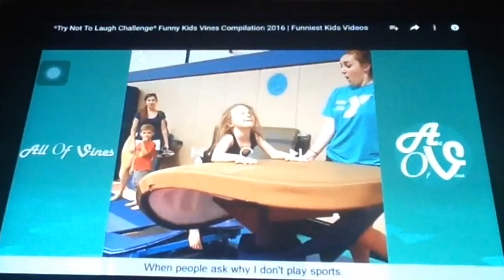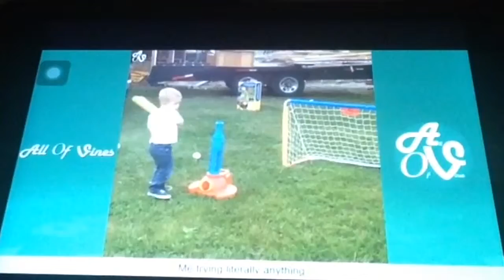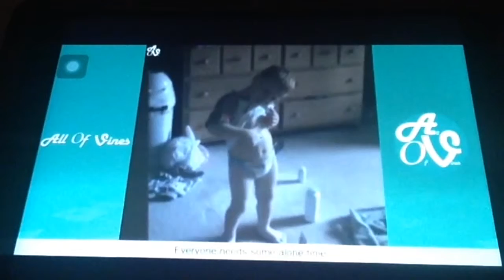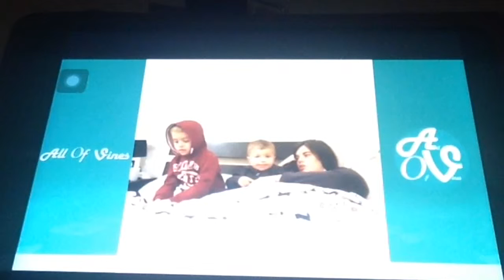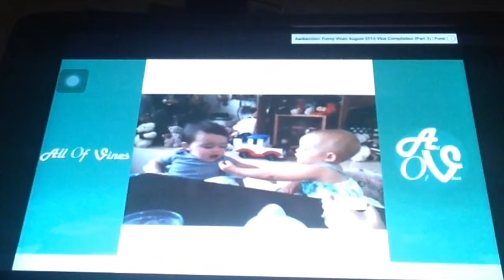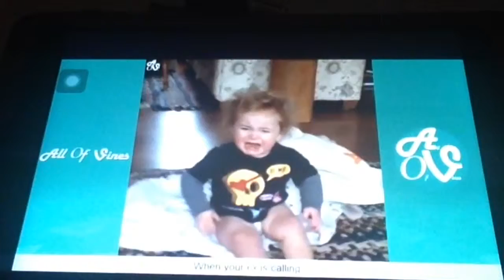Try Not To Laugh Challenge Met Mij Broertje